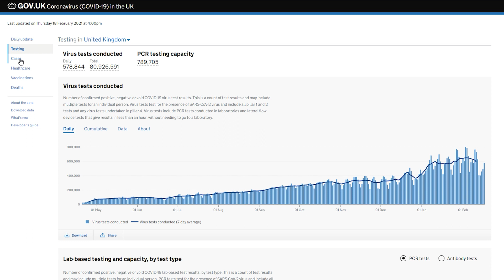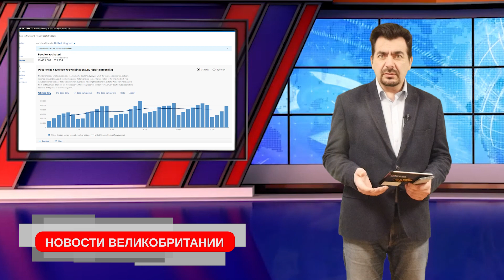Получить гражданство Великобритании за 372 фунта возможно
0:00 Великобритания, Англия, Лондон, Новости. 19/02/21
0:17 схема Британских облигаций на восстановление
1:43 изоляция в Северной Ирландии будут действовать до 1 апреля
2:19 сильное снижение уровня заражения коронавирусом
3:48 субботний эфир в режиме Блога
4:30 Нет вакцины - нет работы
6:11 Скидка от спонсора
6:46 Принц Филипп до сих пор в больнице
7:24 Гражданство Великобритании за 372 фунта
8:35 Пенсионер сел на пять лет
9:50 Марсоход примарсился
10:07  Станьте спонсором канала, и вы получите доступ к эксклюзивным бонусам. Подробнее:
GBR:
sort 04-00-75
account 28327756
Bitcoin:bc1q0nrqucgmhr9mnysgr723mdw4dja7aqq6htaavq